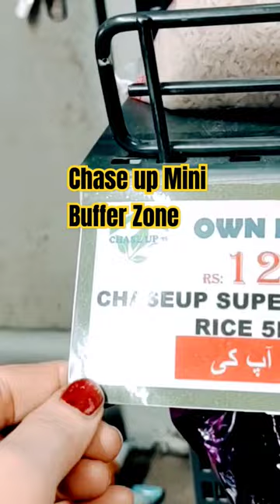Chase Up Mini in Buffer Zone|Local Market#best mart#shorts feed| music viral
Chase up Mini Bufferzone, Karachi
Best Mart
Affordable Prices
Discounted rates
Sale 2024
All kinds of stuff
Fruits and vegetables
Groceries
Meat Section
Dress Designs